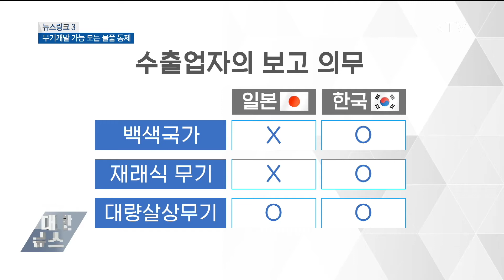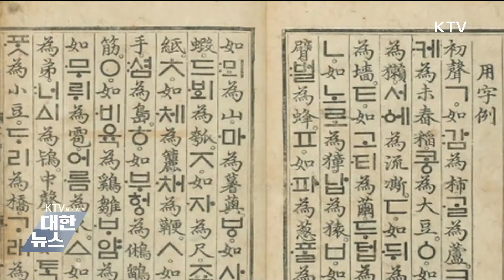뉴스링크(무기개발 가능 모든 물품 통제, 한글 원리·사용법 담은 '설명서', 근로자에게 적용되는 사내규정)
일본의 수출규제가 계속되고 있는 가운데 무기개발 가능성이 있는 모든 제품에 대한 수출통제를 말하는 캐치올에 대한 관심이 높아지고 있습니다.
훈민정음 해설서 가운데 하나인 상주본에 대한 국가귀속에 대한 법원의 결정이 내려졌습니다. 상주본에 대해 알아봅니다.
오늘부터 직장내괴롭힘 금지법이 시행됐습니다. 회사는 이를 취업규칙에 명시해야 합니다.